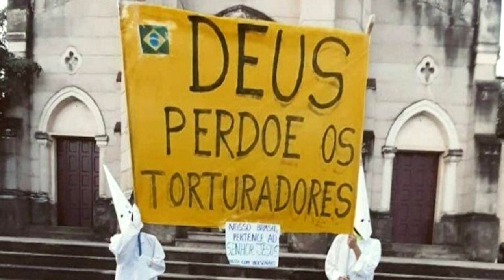Bolsonaro recria imagem de Mussolini em passeio de moto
Após imitar o líder fascista Benito Mussolini ao nadar com apoiadores na praia, em janeiro deste ano, o presidente da República, Jair Bolsonaro (sem partido) voltou a copiar comportamentos do ditador italiano neste domingo (24) ao passear de moto com uma multidão.

No Twitter, internautas fazem comparações entre as duas figuras políticas, resgatando foto do ditador italiano e até notícias da época. Em junho do ano passado, publicou no Twitter o vídeo de um idoso proferindo frases de Mussolini no meio da rua acompanhado da frase: “em 1 minuto o velho italiano resumiu o que passamos nos dias de hoje”.

A recriação de imagens feitas por ditadores populistas é uma estratégia de comunicação de Jair Bolsonaro para gerar a percepção de que o povo o apoia massivamente. A estratégia vai ainda além e, caso opositores denunciem e critiquem Bolsonaro como extremista por conta da foto, influenciadores bolsonaros passam a dizer que as críticas são exageradas e sugerem que opositores querem destruir Bolsonaro a qualquer custo.

💡 ACESSE JÁ!